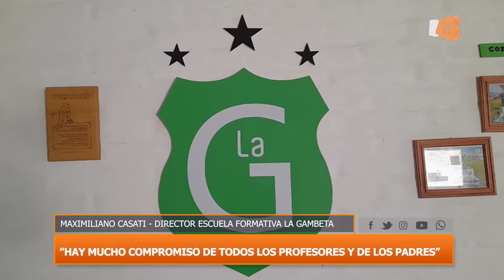"En La Gambeta hay mucho compromiso de todos los profesores y de los padres"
Lo destacó Maximiliano Casati, responsable de la Escuela Formativa que ya cumplió seis años de vida.

A pesar de la pandemia, La Gambeta salió a flote. Mantuvo el compromiso de los padres en apoyar este emprendimiento social y deportivo.
Maximiliano Casati, quien es el director de este complejo, remarcó lo increíble de haber participado en el Encuentro Internacional de Fútbol Infantil en el 2019 y que se repetirá en octubre de este año.
La organización en Villa Carlos Paz fue por demás excelente, "donde nuestros chicos se sintieron como jugadores de primera".
La Gambeta no es solo fútbol. Es un espacio donde confluye el voley para adultos y el mini voley. Donde la Zumba y las acrobacias aéreas forman parte de este espacio. Donde hay un cuerpo de profesores comprometidos por el desarrollo de las niñas y de los niños y además cuentan con el apoyo permanente de los padres.